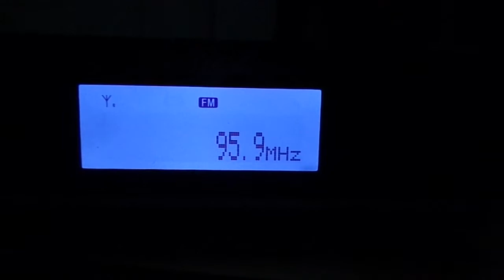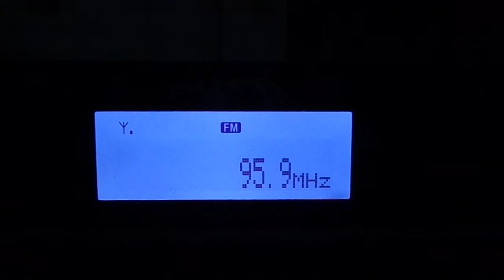Max FM - 95.9 Mhz - Itajubá MG - Parte 2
Emissora recebida na zona oeste da cidade de São Paulo, bairro do Butantã, usando um Sony XDR-F1HD e antena interna yagi 7 elementos Thevear